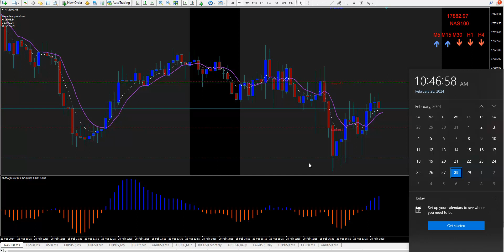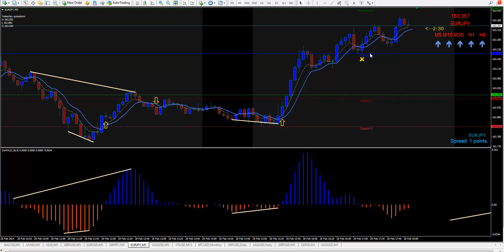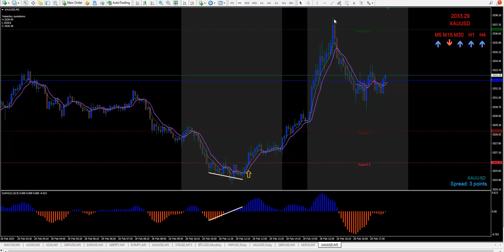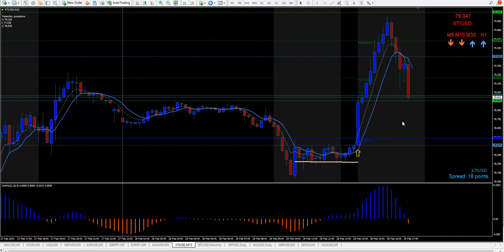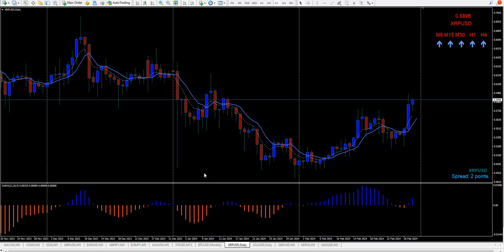Feb 28 2024